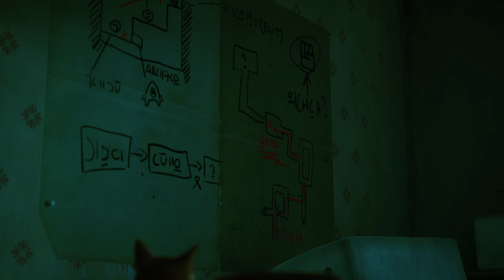Stray - Intro to The Flat - First play - Part 1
A little late to the party, but better late than never (expect that to become a theme here)

Making our way from Inside the Wall,  through Dead City, to a Flat...where it seems our adventure really starts to pick up.
I was thrilled to see it finally  release this year after spending nearly 9 years in silent development and intended to have this done sooner. but life and CP2077 got in the way.  It's adorable, and rather amusing at times, certainly did a good job capturing the quirks of a cat. Very beautiful set pieces. Nice little mostly laid back platform puzzler.

I'm embarrassed by how long it took to get across the section with the first paint cans, mostly because I had it right but the jump trigger wouldn't...uh...trigger.  Also I'm really bad playing games that don't involve driving with a controller.

*I apologize for any stutters, Game-play, Frame-rate, and Frame-pacing  were all smooth/steady, and I thought I had mitigated any capture issues in OBS, that said it seems to be minimal and impacts the Inside The Wall environments, and mostly resolved in parts 2 & 3...just some brief encoding stutter in those instead (can never win...lol, I'm open to any suggestions though).*